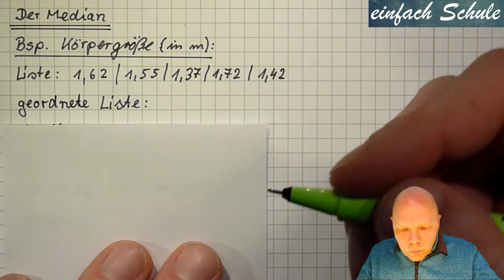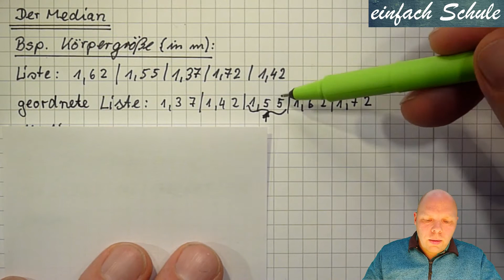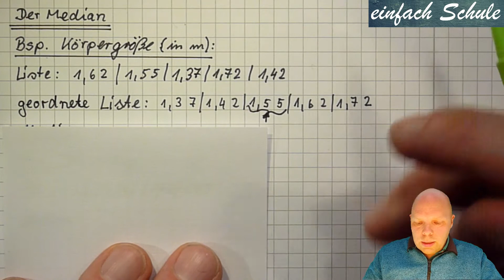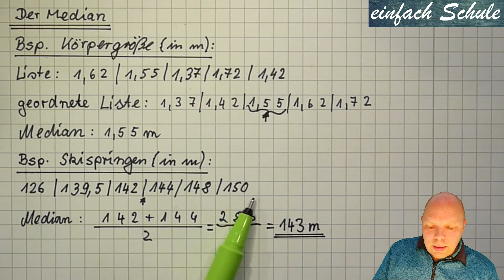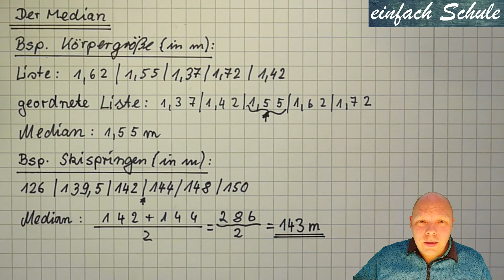Median (Zentralwert) bestimmen | zwei Beispiele, einfach erklärt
In diesem Video erkläre ich dir, wie man den Median (Zentralwert) einer Datenreihe bestimmt. Die einzelnen Schritte und Besonderheiten werden an zwei Beispielen erläutert.